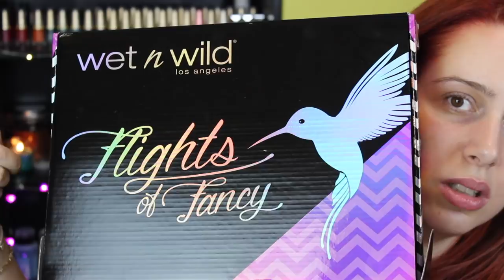TUTTO quello che NON vi ho MAI detto. | Erikioba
Vi racconto perché sono sparita e rispondo ad alcune domande che mi ponete da tempo. Sono tornata!

Lista prodotti utilizzati in ordine di apparizione:
Tonico Assoluta anti età - Nature's
Dipticerne Fluido correttore - Lierac
Photo Focus Primer - Wet n wild
Hydragenist Baume à lèvres - Lierac
Concealer n.22 - Sephora
Foundation n.170 - Fenty Beauty
Spot Concealer - Debby
Base occhi HD - Nyx
Eyebrow pencil in Strut - MAC
Venus XL Eye palette - Lime Crime
Coloricon eyeshadow quad in Flock Party - Wet n wild
5 Coloeurs  Rouge en Diable in Volcanic - Dior
hot Flame eye palette - Pupa
Diorshow On stage Eyeliner in blue - Dior
Center Stage Mascara - Sumita
Matita zero difetti base labbra - Yves Rocher
Matita labbra Delirium - Neve Cosmetics
Rouge Dior Red Lava n.784 - Dior
Bronzer from Fiesta Cheek palette - Mulac
Blush from Mauve Romance palette - Astra
Man Ray collection Highlighter in Double Take - NARS

Il vostro supporto e sostegno per noi creatori è davvero importantissimo!
Erika